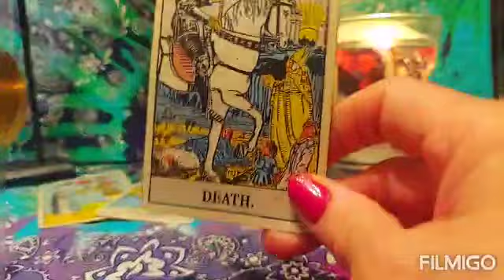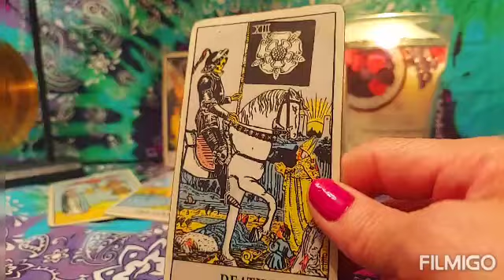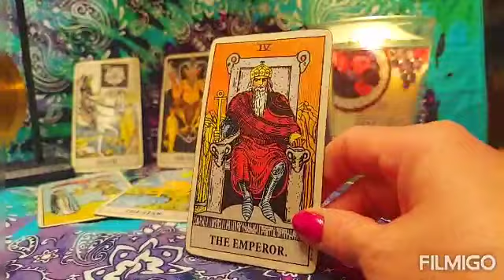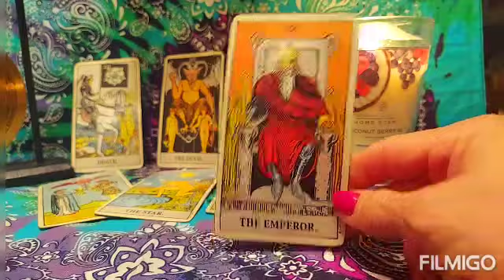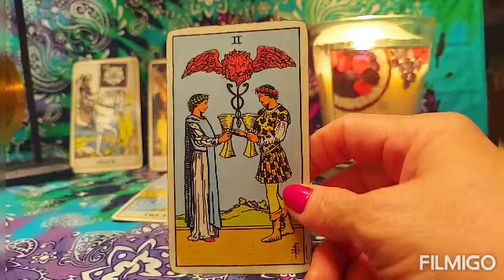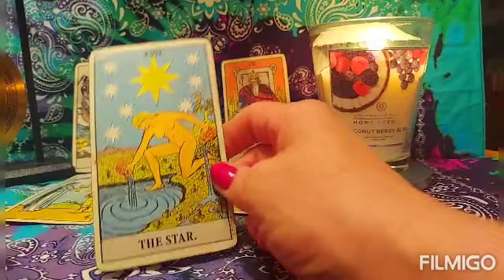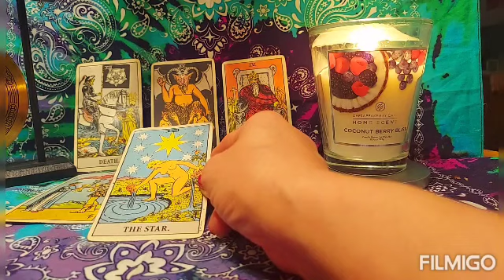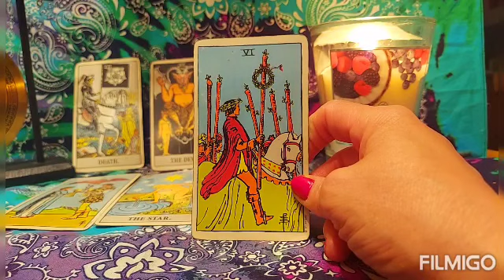WATER SIGNS/MARCH 2021/PREDICTION/NEW LOVE/NEW BABY/WATCH OUT FOR THE DEVIL ENERGY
NO REFUNDS
ALL SALES ARE FINAL
IF YOU MISS YOUR APPOINTMENT WITH ME
THERE WILL BE NO REFUND
AS MY TIME IS VALUABLE.